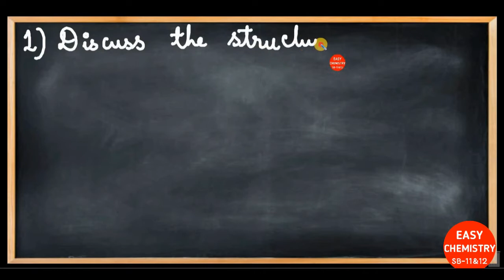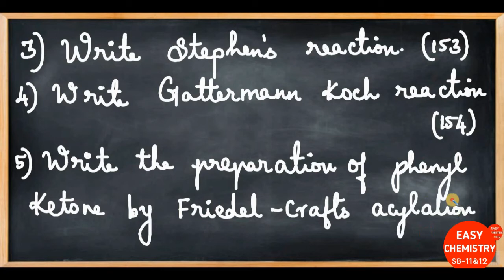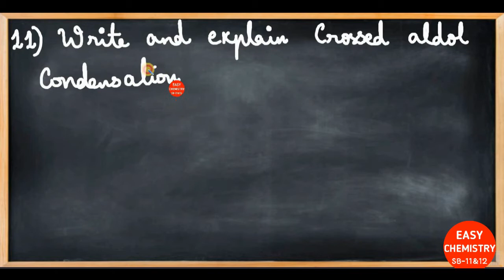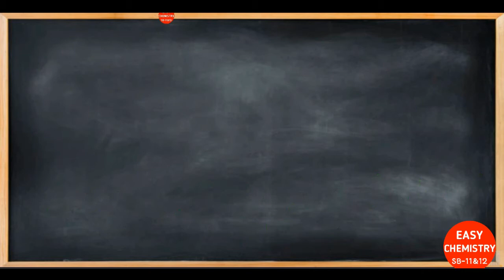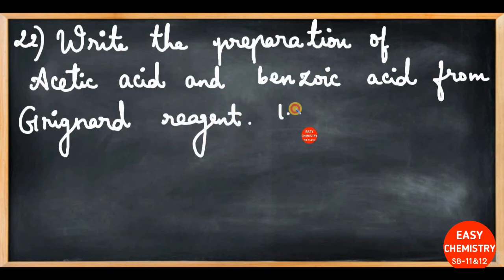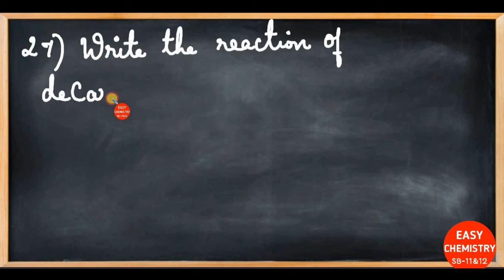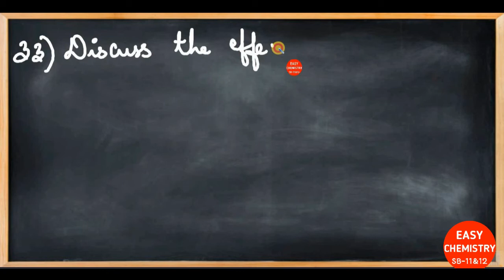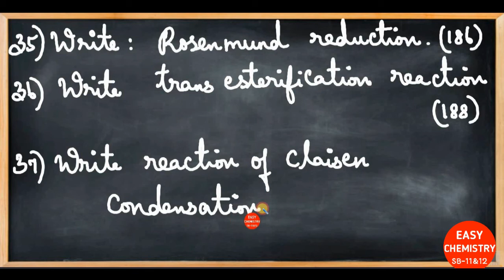Carbonyl Compounds || Important questions || Unit - 12 || 12th new syllabus in Tamil